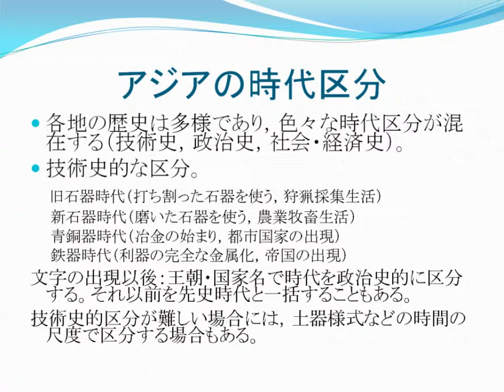先史時代以降の政治史的な区分